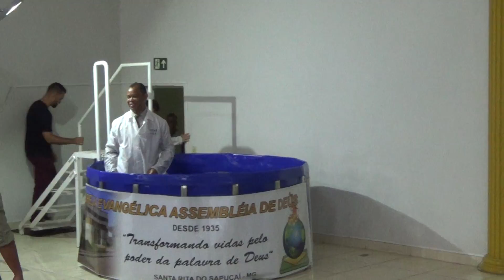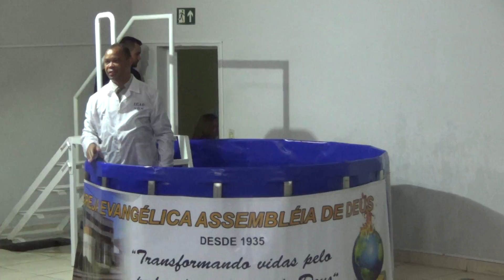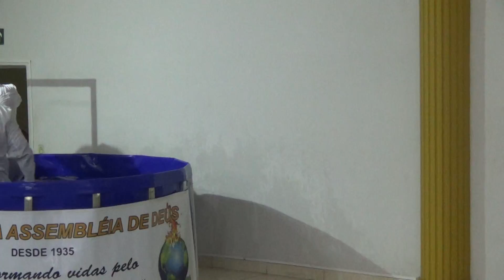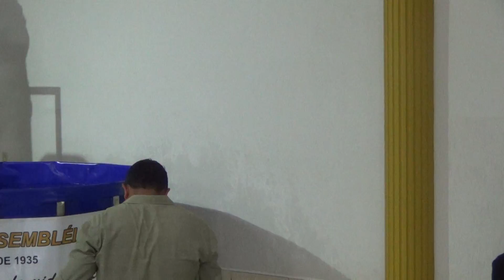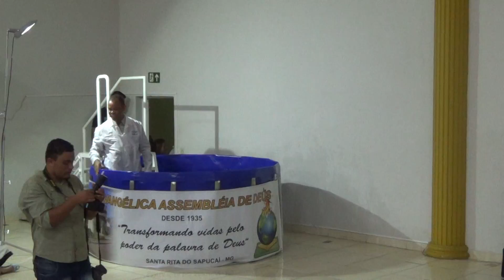BATISMO NAS ÁGUAS NO TEMPLO SEDE DIA 18/12/2016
Igreja Evangélica Assembleia de Deus em Santa Rita do Sapucaí MG, Rua Oswaldo Campos do Amaral,877-Bairro: Fernandes.dia 18/12/2016. PROJETO JOÃO 3:16"Porque Deus tanto amou o mundo que deu o seu Filho Unigênito, para que todo o que nele crer não pereça, mas tenha a vida eterna.